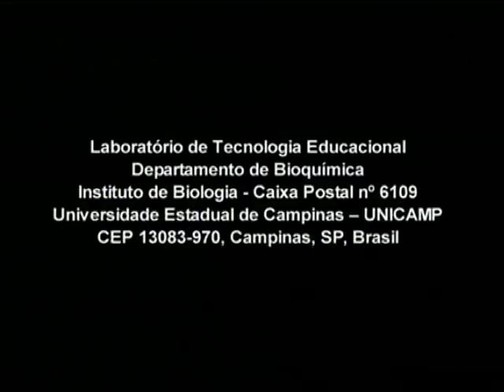Biomas - Pantanal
Vídeo que retrata o Bioma Pantanal e algumas de suas características, pela aventura de um grupo de jovens que visita o local.